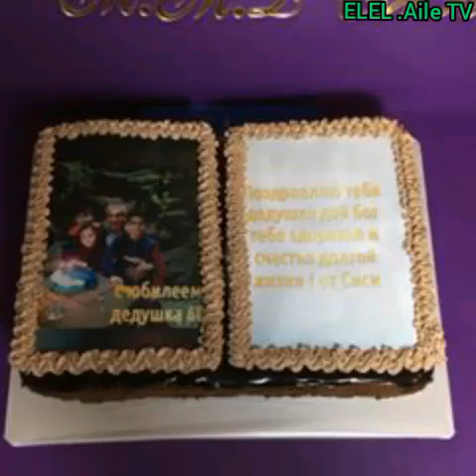Bu möhtəşəm,fərqli tortları izləməyə dəyər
Salamun Aleykum dəyərli izləyicilərimiz istəyinizə uğun tortları sifariş edə bilərsiz.